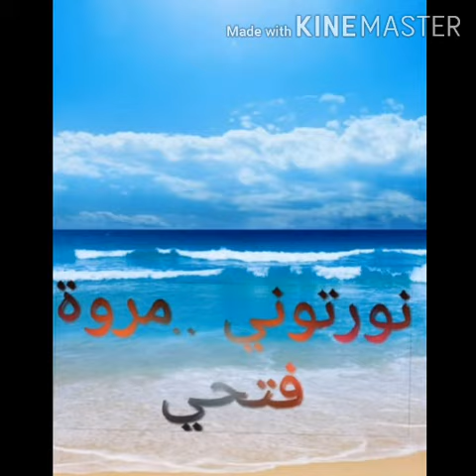شنطة هاندميد ميكس نبيتي مع اسود 🙂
كبيرة وجواها 3 جيوب مقاسات مختلفة